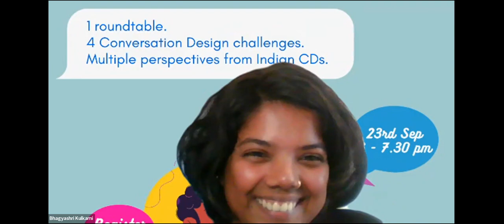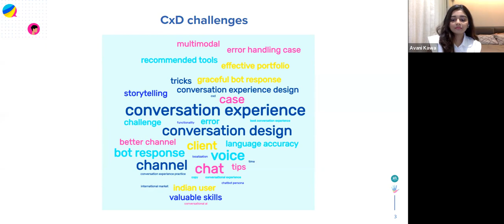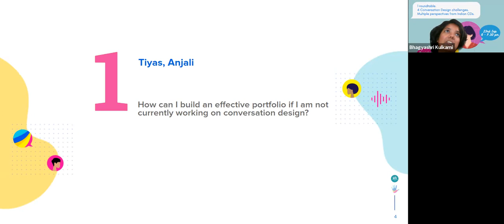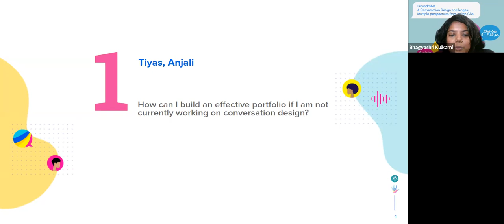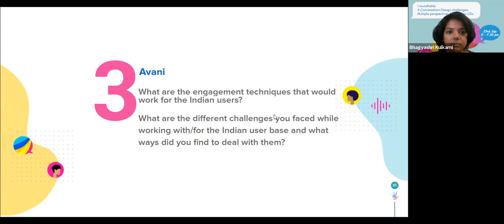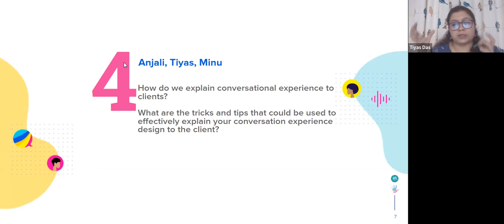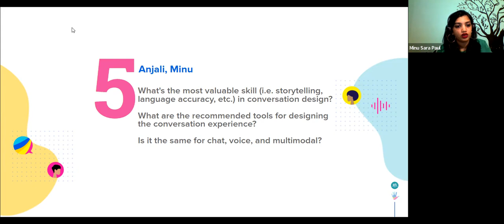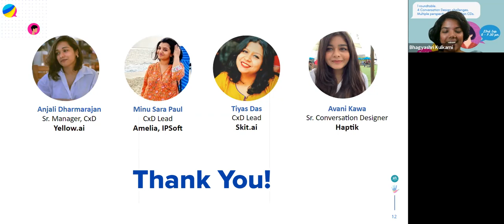Women in Voice India | CxD India | Conversation Design Roundtable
Haptik and Women in Voice bring the community together to discuss designing chatbots for the next billion users.

Watch the roundtable conducted at 6 pm IST on September 23, 2022, for
🕕 an hour full of true stories and practical tips from 3(or 4!) top Conversation Designers who've been there and done that.
😵 answers to real-life challenges sent in by all of you, so make sure you bring your notebook!
🥁 Featuring some ultra cool folks from Yellow.ai, Skit.ai and IPsoft, respectively! You'll see who they are soon.

Are you located in India? Do you want to join the WomenInVoice India chapter?